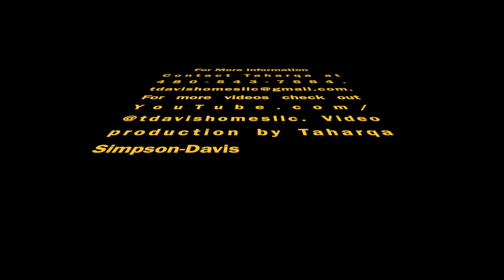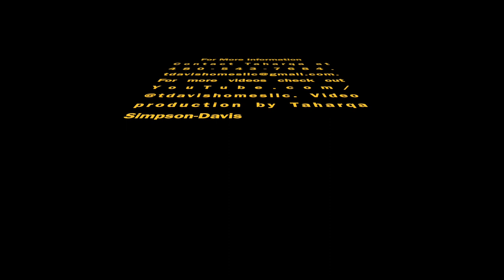19370 E ARROWHEAD TRL, QUEEN CREEK, AZ 85142 HD 1080p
THIS UPDATED HOME IS A MUST SEE!! UPGRADES GALORE!! Slab granite tops + new stainless under-mount kitchen sink! Upgraded carpet, tile, & neutral 2-tone paint throughout. Updated appliances pkg includes the FRIDGE. New fans and fixtures throughout. Large kitchen with eat-in breakfast nook. Open floor plan makes it feel very spacious with 9ft'' ceilings. 2'' blinds on all windows. Private patio great for entertaining and enjoying the great weather. Generous grassy backyard multiple fruit trees including ORANGE, POMEGRANATE, and LEMON TREES. Large side-entry garage with epoxy coated floors. Fantastic location close to great schools and numerous shopping & dinning options. This special home is spotless and ready for a fast close.